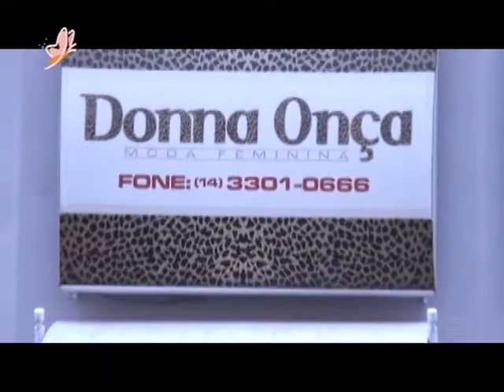Mayra Convida - Donna Onça - 17.10.2013